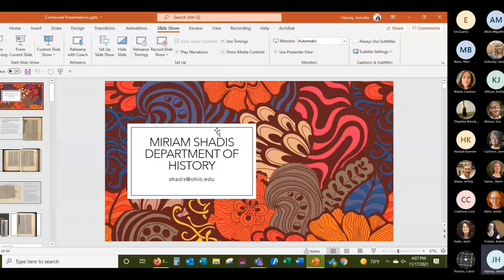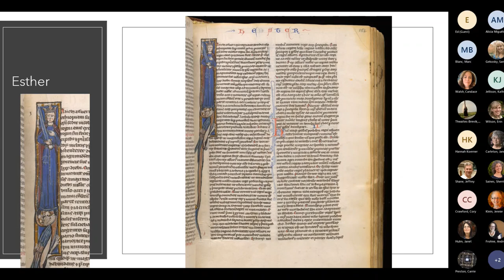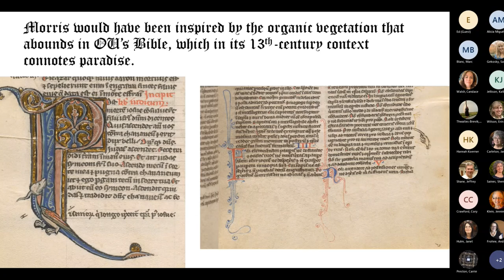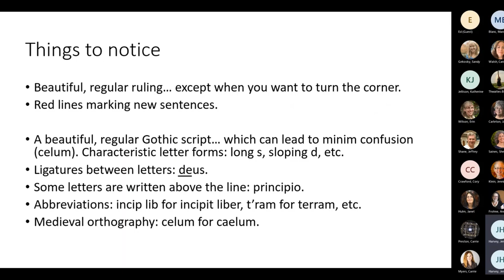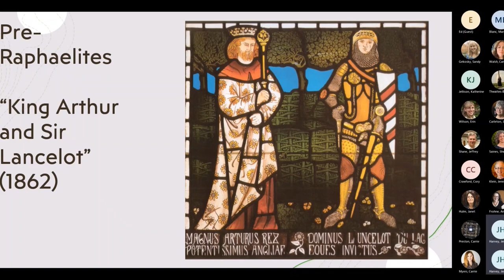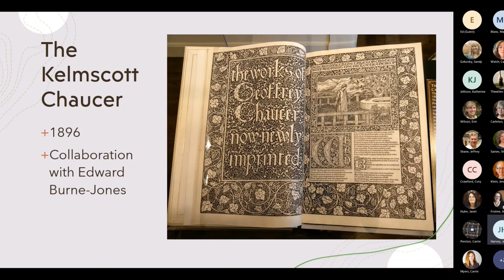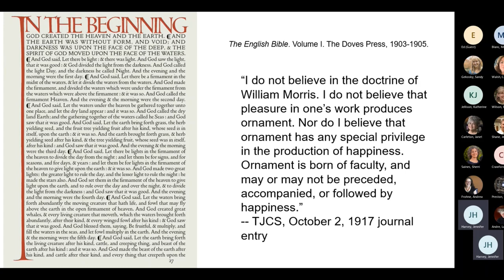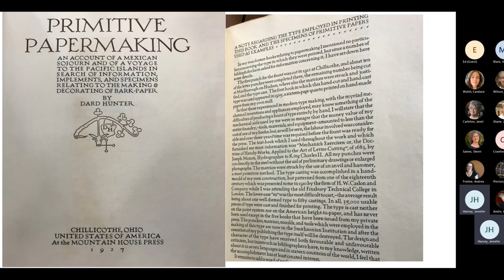William Morris, Kelmscott Press, and the Book Beautiful: A Roundtable Discussion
A conversation with Charles Buchanan from Interdisciplinary Arts, Neil Bernstein from Classics and Religious Studies, Miriam Shadis from History, and Nicole Reynolds and Joe McLaughlin from English. They will be discussing William Morris, the influence and impact of his Kelmscott Press, and the medieval books, including our own 13th century illuminated manuscript Bible, that helped inspire Morris's own handcrafting of beautiful books.